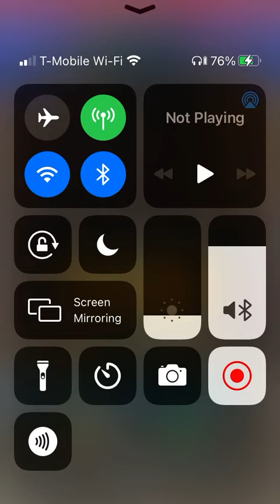Mario Kart Tour: Black Yoshi Gameplay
I just got the Black Yoshi from the free gold pipe after I completed the Berlin Tour. So here’s his gameplay. Enjoy the video.